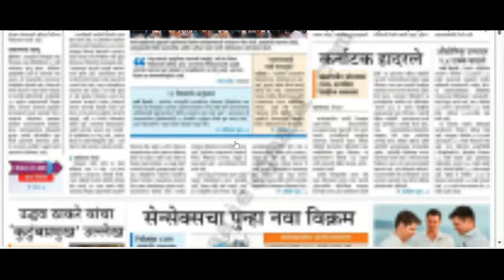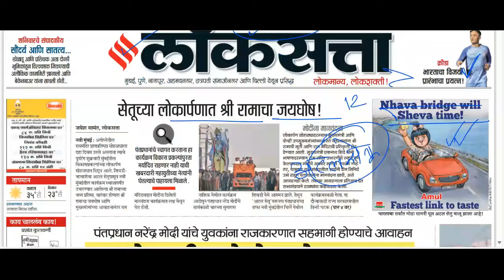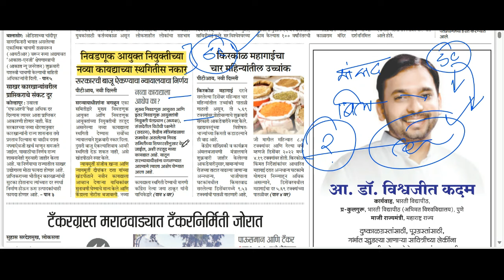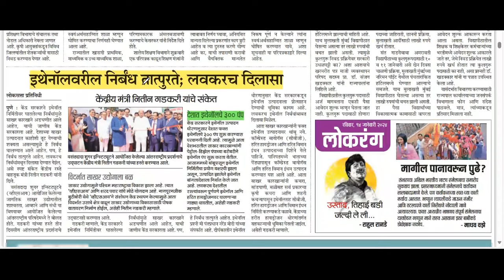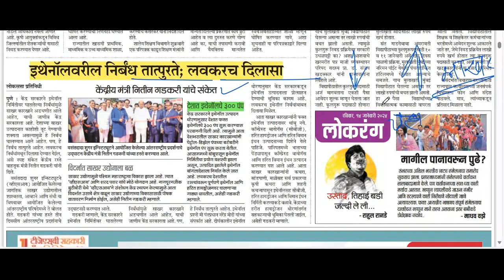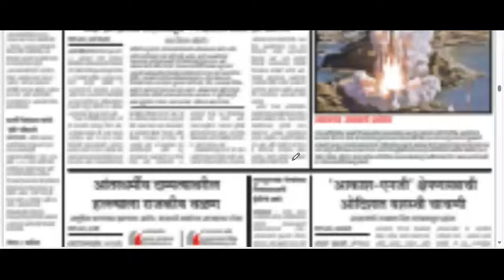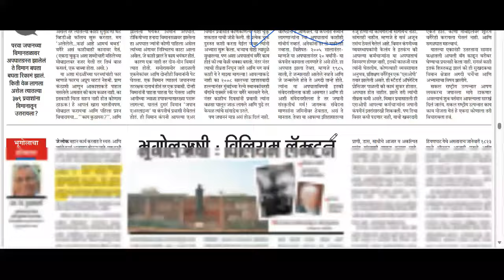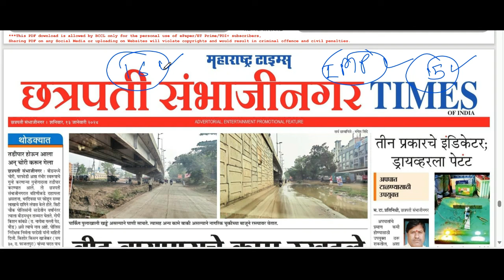लोकसत्ता आणि महाराष्ट्र टाइम्स Loksatta Marathi Newspaper Analysis Today 13-01-2024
chalu ghadamodi
talathi
talathi bharti
talathi english grammar
how to fill talathi exam form 2023
talathi bharti english grammar
talathi previous question paper
talathi bharti book list 2023
talathi update
talathi maths question paper
talathi salary
talathi bharti 2023 online form date maharashtra
maharashtra times
Maharashtra Times